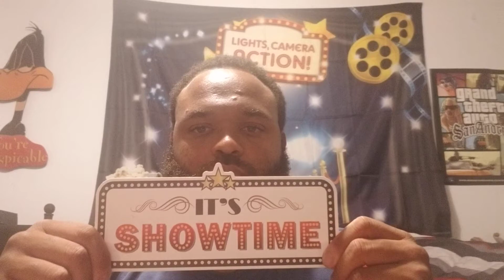The Hacker Movie Review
My review on The Hacker. Check it out